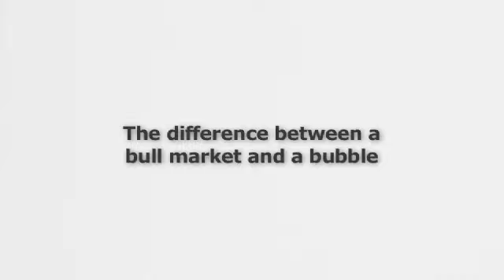Peter Grandich: gold is not a bubble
Peter Grandich, of talks to the GoldMoney Foundation about how to tell the difference between a bull market and a bubble.

He explains that gold's fair value is at least its inflation adjusted previous high of $2,400 per ounce.

This interview was recorded in London on August 6th 2011.